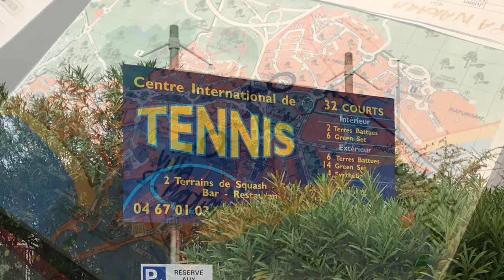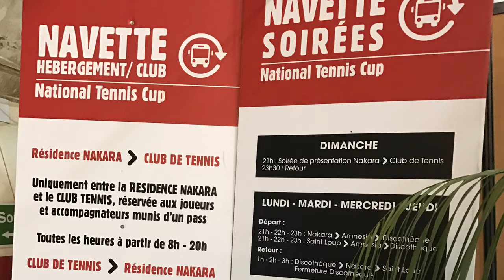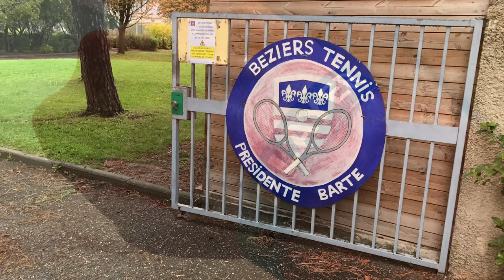National Tennis Cup 2016 Day 1 & 2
National Tennis Cup 2016 on October 22 & 23, 2016.